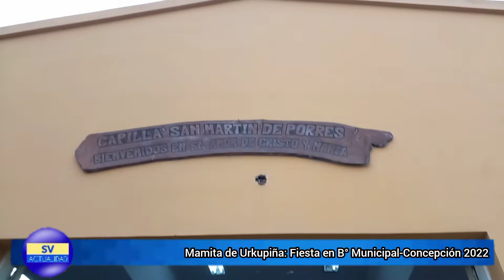MamitadeUrkupiñaTuc | 𝘾𝙊𝙉𝘾𝙀𝙋𝘾𝙄Ó𝙉: 𝙁𝙄𝙀𝙎𝙏𝘼 𝘿𝙀 𝙉𝙐𝙀𝙎𝙏𝙍𝘼 𝙈𝘼𝙈𝙄𝙏𝘼 𝙀𝙉 𝘽° 𝙈𝙐𝙉𝙄𝘾𝙄𝙋𝘼𝙇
Aquí las imágenes de la hermosa primera fiesta de Flia. Vera en Barrio Municipal. Se ofreció la misa promesante a la Santísima Virgen y luego la Pocesión